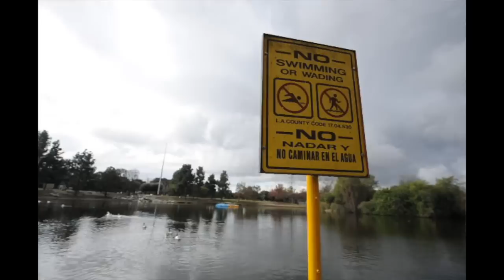Los Angeles County DPW talks storm water, pollution